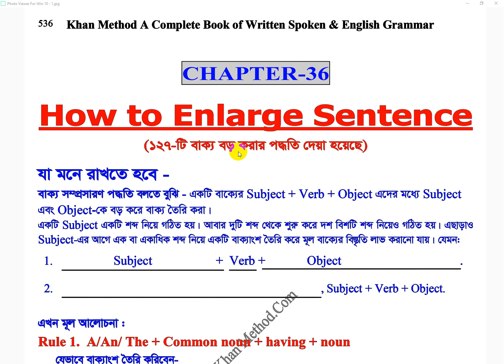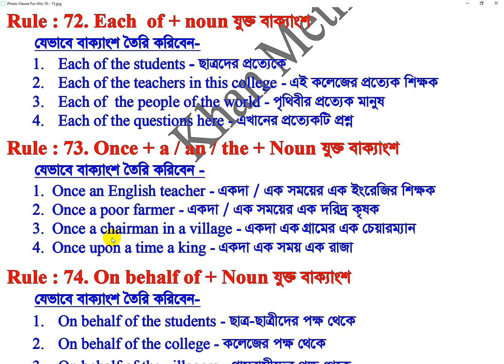#194 Khan Method Video/How to develop writing skill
আমাদের প্রত্যেকে
তোমাদের প্রত্যেকে
তাদেরে প্রত্যেকে
ছাত্রদের প্রত্যেকে
এই কলেজের প্রত্যেক শিক্ষক
পৃথিবীর প্রত্যেক মানুষ
এখানের প্রত্যেকটি প্রশ্ন
ঐখানের প্রত্যেকে
গ্রামের প্রত্যেকে
শহরের প্রত্যেকে
মেয়েদের প্রত্যেকে